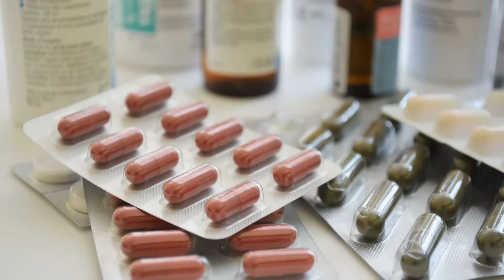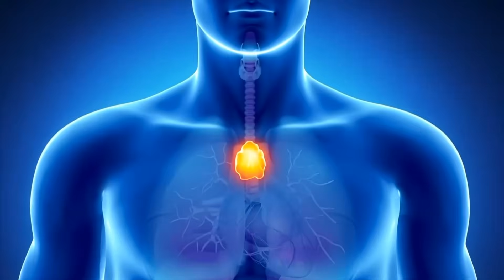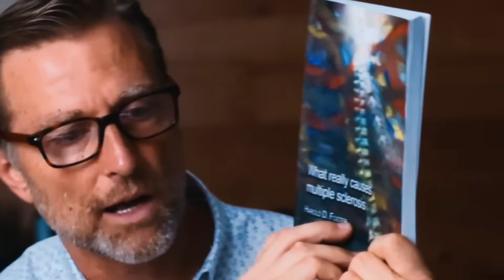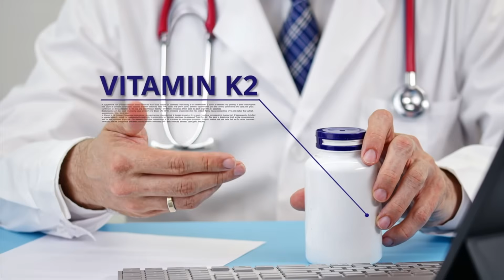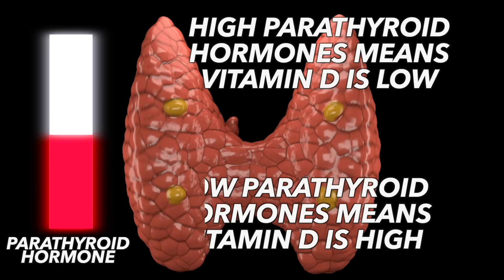Why Is No One Talking About This...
Why isn’t anyone talking about the root cause of autoimmune disease? Autoimmune diseases are surpassing heart disease and cancer and rapidly becoming the number 1 health problem on planet Earth! Discover the real autoimmune disease cause and find out what you can do about it.

The Miraculous Cure For and Prevention of All Diseases book

0:00 Introduction: The real autoimmune disease cause
0:40 The immune system
1:53 Regulatory T-cells and autoimmune disease
2:37 Prednisone for autoimmune disease symptoms
2:57 Vitamin D and immune system
3:56 TH1 and TH17
6:40 Two systems of vitamin D
7:24 The Coimbra protocol
7:56 Vitamin D toxicity

Today, we’re going to take a look at the underlying cause of autoimmune disease. Your immune system has two parts: the innate immune system that you’re born with and the acquired immune system that’s created through a series of infections. Over time, the acquired immune system becomes stronger and offers protection against infection.

The innate immune system is not the problem when it comes to autoimmune diseases. Autoimmune disorders typically involve problems with the T-regulatory cells or T-cells. Also called suppressor T-cells, these cells are the peacemakers of the immune system and stop the immune reaction when the job is done.

Prednisone, the synthetic version of cortisol, is commonly used as a treatment for autoimmune diseases. Both prednisone and vitamin D have reduce inflammation, but Vitamin D empowers and enhances the immune system. Prednisone suppresses the innate and the acquired immune systems.

Vitamin D shifts the immune system to increase the T-cells. Inflammatory TH1 and TH17 cells are usually too high when someone has an autoimmune disease. Vitamin D suppresses both of these cells, reducing inflammation.

Prednisone raises your blood glucose levels while vitamin D does not. Vitamin D enhances the cells that makes insulin and helps to regulate your blood sugars. Prednisone can break down your bone, leading to osteoporosis. Vitamin D helps you absorb calcium and supports bone remineralization.

The thymus gland makes T-cells. As we age, the thymus gland deteriorates and our immune systems decline. Vitamin D slows down this process, but you need larger, therapeutic doses. Vitamin D does not work without the cofactors magnesium, vitamin K2, and zinc.

Dr. Coimbra of Brazil created a protocol that involves increasing vitamin D to penetrate any resistance. This lowers the parathyroid hormone which means that vitamin D levels have significantly increased.

I hope this increases your awareness about the connection between vitamin D and autoimmune disease.